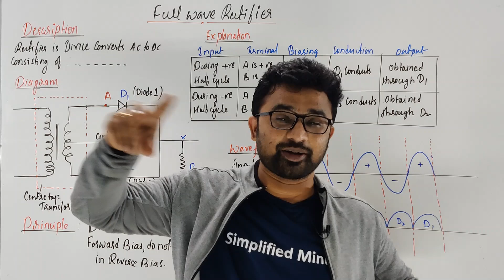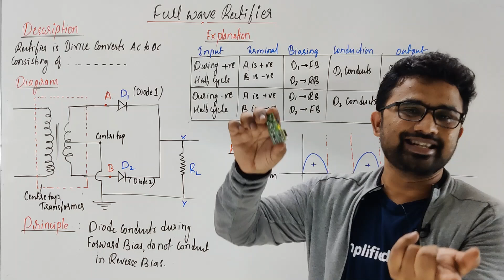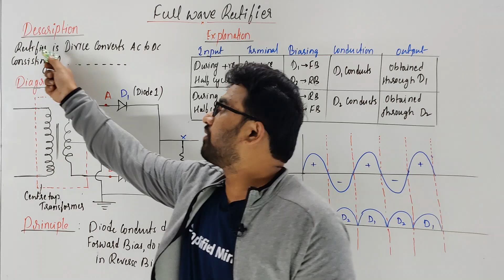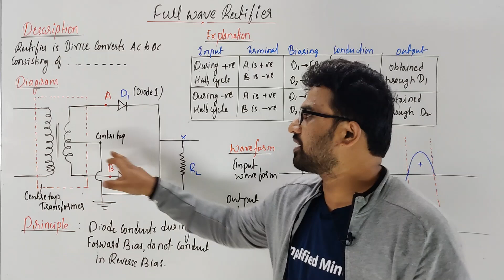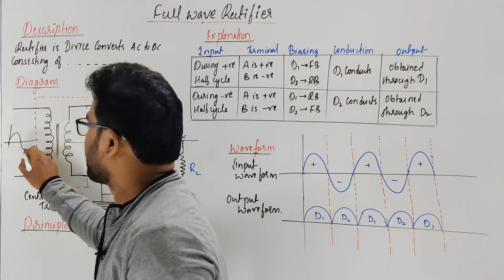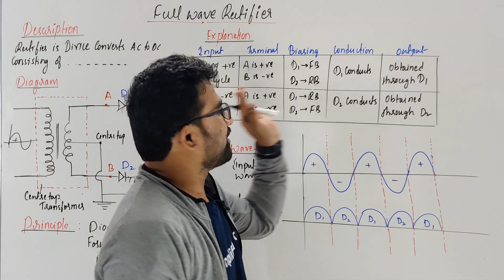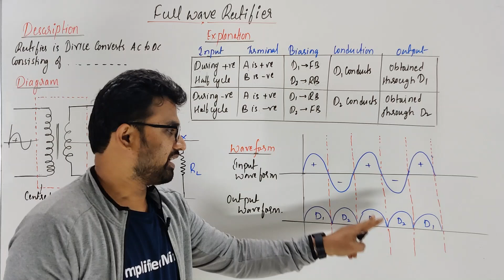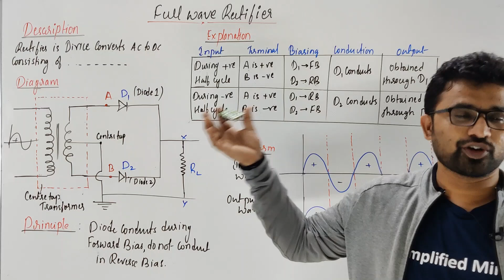Full Wave Rectifier with Real Circuit and Derivation | Semiconductor Devices | 2ndPUC Physics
Calls related to Courses and Admission (Online/Offline): 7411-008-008

All Important 5 marks Derivations: 2ndPUC Physics

2nd PUC Physics - Lecture Videos